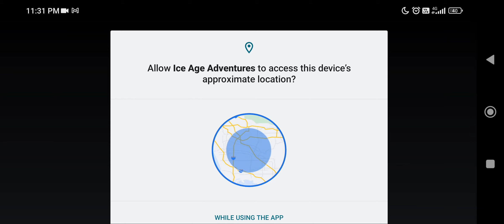Ice Age Adventures | Walkthrough Gameplay | Part-1 | (Android, iOS)